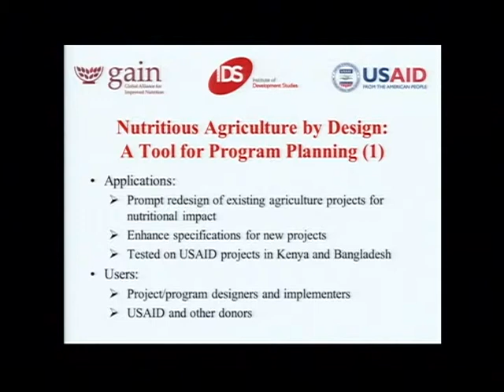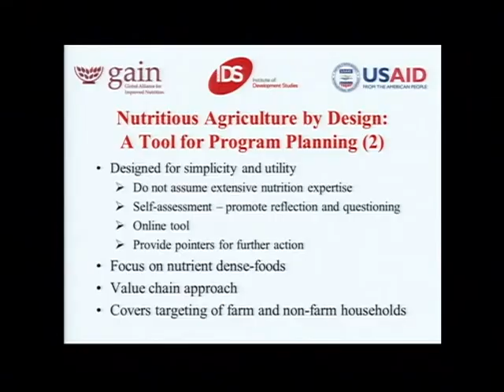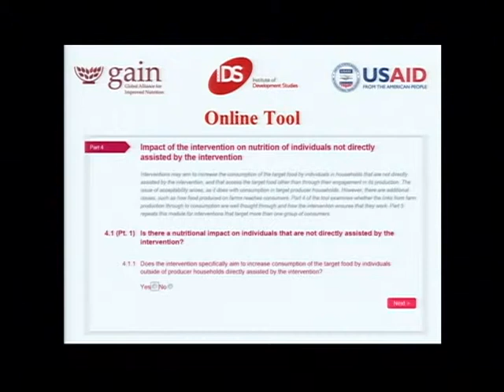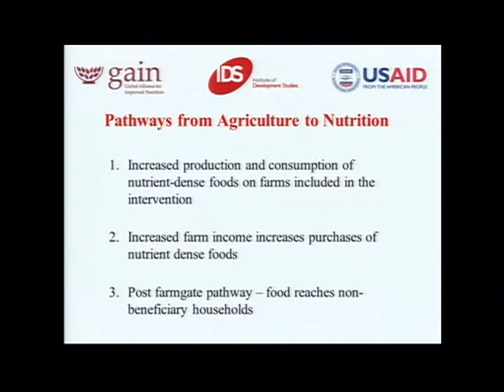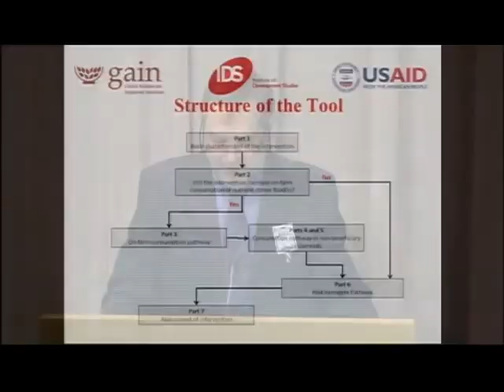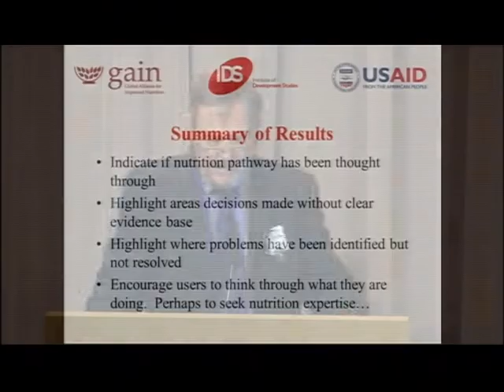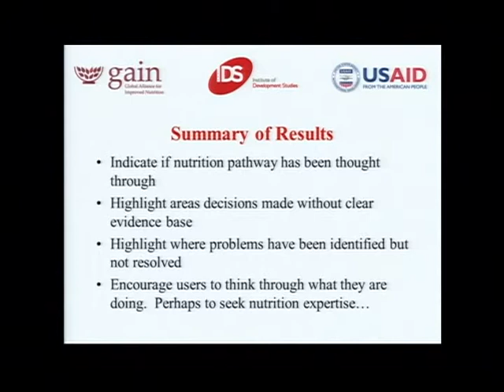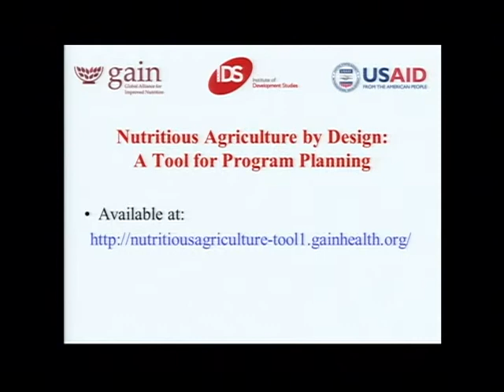Analyzing Value Chains to Enhance the Nutritional Impact of Agricultural Interventions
With support from USAID Feed the Future program, the Global Alliance for Improved Nutrition and the Institute of Development Studies developed a project design tool which specifically places a nutritional lens on agricultural programs. Consisting of a detailed survey decision tree tool, it identifies opportunities where the nutritional benefits of agricultural interventions can be improved by addressing constraints at various levels of the value chain. It also encourages collaboration between the agriculture and nutrition sectors as well as the public and private sectors. The tool is designed to be used as a guide for new agricultural programs, and also to highlight ways in which existing programs might be refocused towards enhanced nutritional impacts.